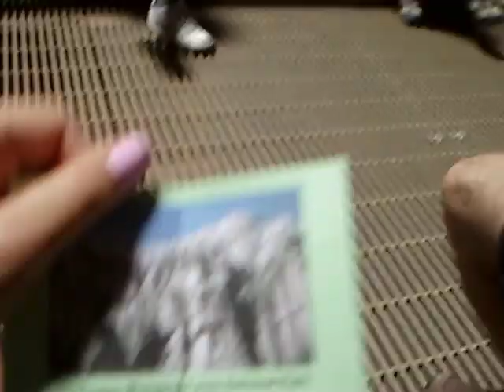Chillagoe Mungana Caves National Park